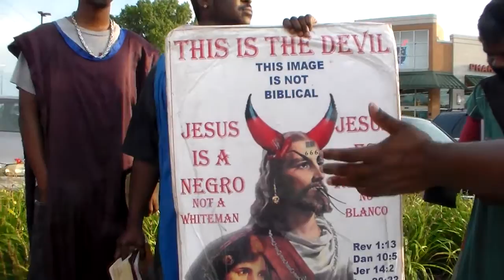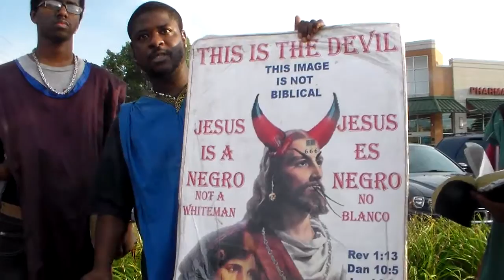10 Yes...God DOES hate